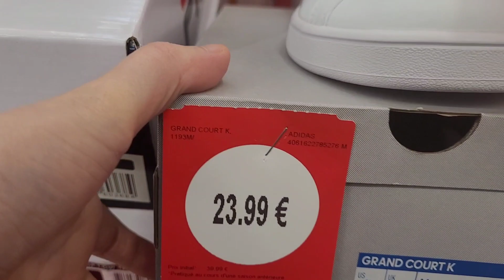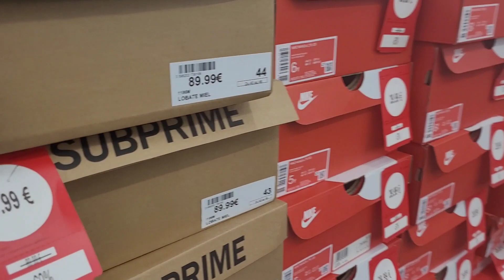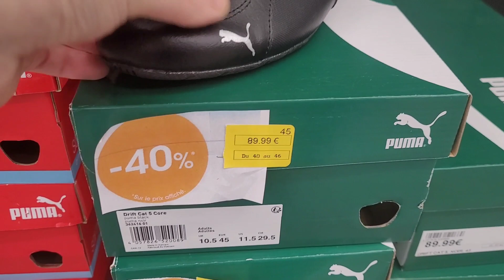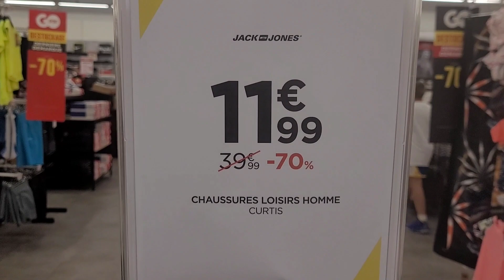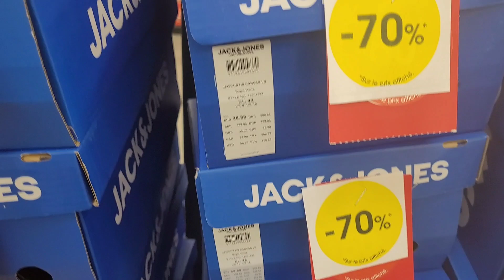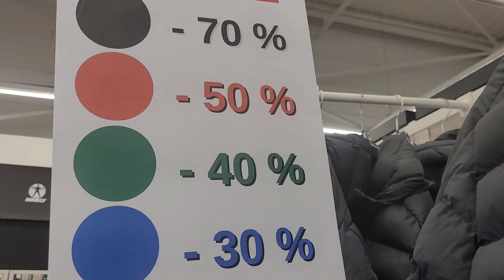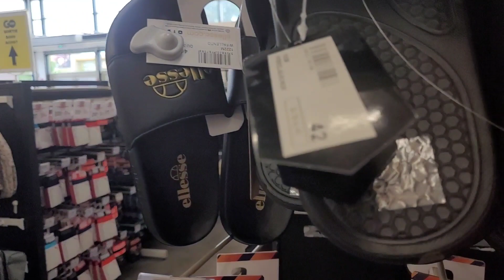Nike,Adidas,pumalar ve daha bir cok marka ayakkabi ve tisörtlerde 70% kadar indirimli ürünler 🤾